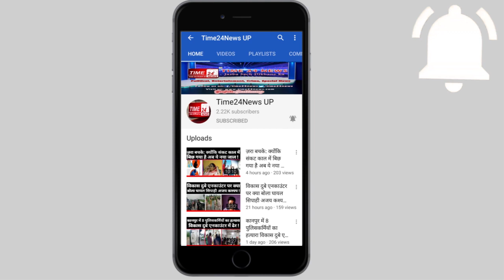Bihar में चंद पलों में Bike से उड़ाए दो लाख रुपये, देखिए घटना का चौंकाने वाला वीडियो